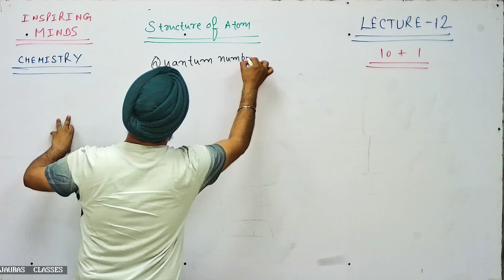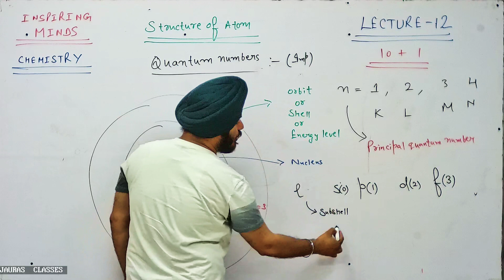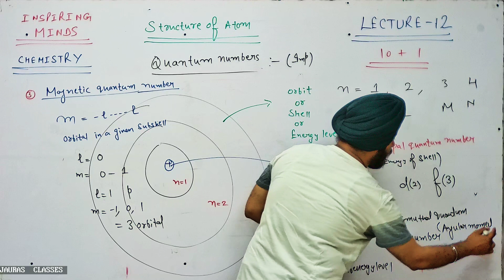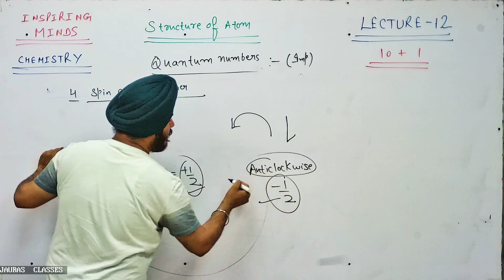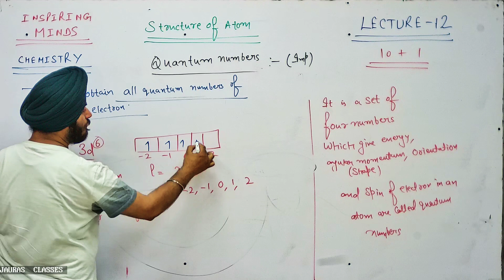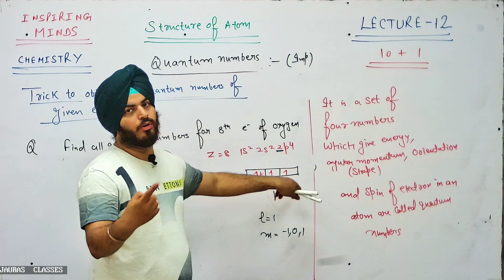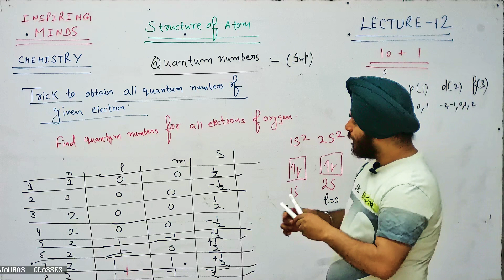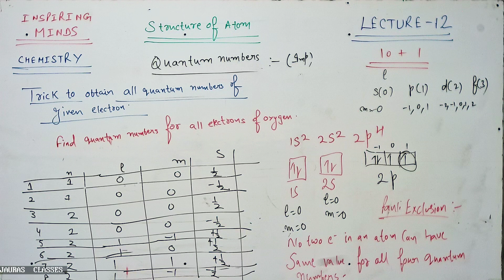Lecture -12 || Trick To find Quantum Numbers ||Structure of Atom || Class 11th || Chemistry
For Query and Study Material Cont 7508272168